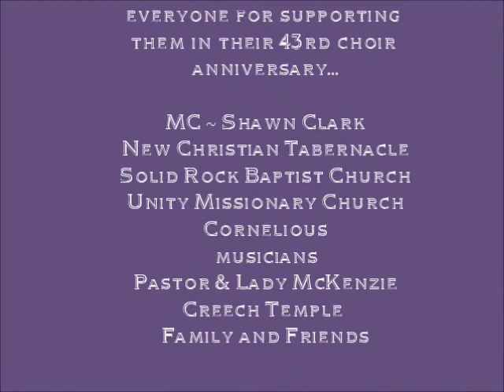Highlights from the Creech Temple Gospel Crusaders Anniversary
Highlights from the 43rd Gospel Crusaders Choir Anniversary...10-6-13 Creech Temple UHCA, Paterson, NJ.